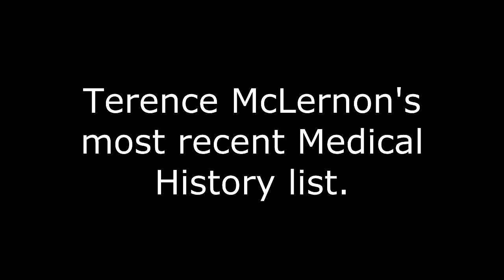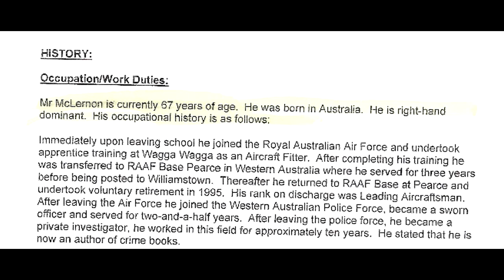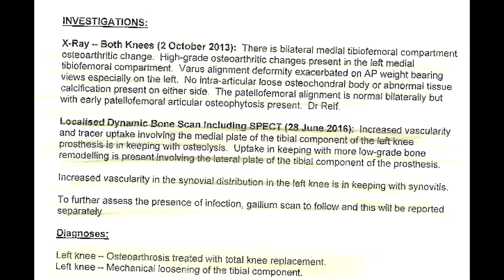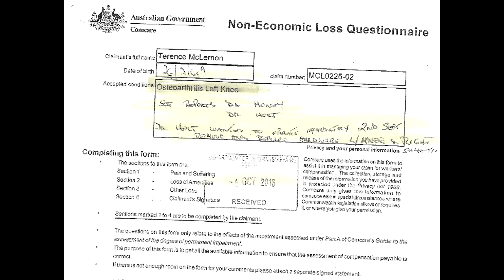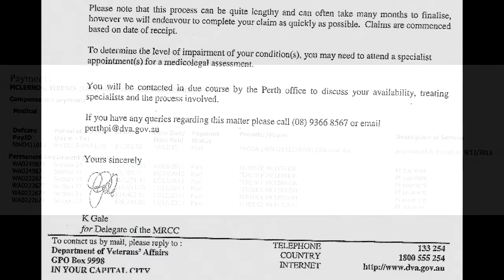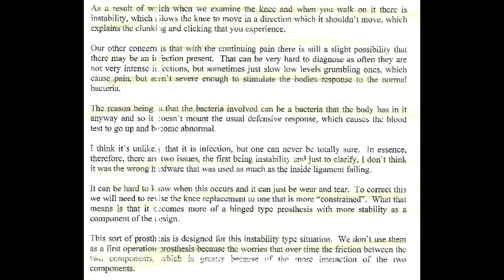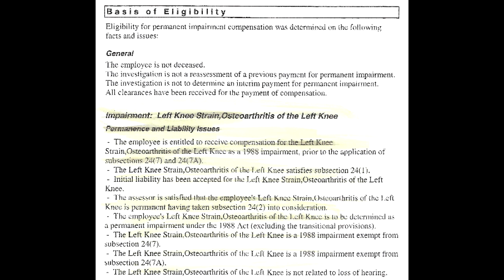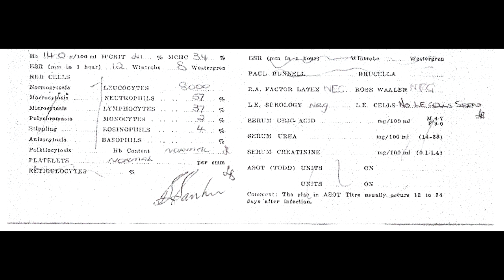(Delay-Deny-Die) Part 2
Do the DVA (Department of Veteran Affairs) build obstacle courses to lengthen claims payout times in keeping with their policy?
Delay - Deny - Die...

Read on and you tell me?
All to do with one total knee replacement...
No more operations for Terence McLernon, he has had far too many already!

Please send your stories or experiences to Terence McLernon as he would love to hear them as we are also putting together a network.

( met Terence McLernon whilst searching through the heartland of Perth trying to find Australian Veterans who have been exposed to Jet Fuels and PFAS.
Terence had worked at Pearce RAAF Base, as well as Wagga Wagga, Gingin Airfields, Williamstown, etc.

Mr McLernon was an engineer, an air-frame fitter, a leading aircraftman. His time working on RAAF bases in service ranged from 1966 to 1975.
Terence worked on several aircrafts such as the Macchi, Sabre, Vampire and The Mirage. He also worked on the Mirages Cyrano Radar System.

I quote Terence "I whilst based at RAAF Pearce I also travelled to our satellite base situated at Gingin as ground crew assisting RAAF pilot training from its conception. We would travel led by bus each day training was carried out there. The ground waters there have since been classified as contaminated...  Jet Fuel fumes and Firefighting Foams (PFAS) were an encounter on a daily basis, yet again."

 sincerely asked Terence would he allow me to conduct and record an interview with him, but
Terence does not wish to be interviewed personally as the Department of Veterans Affairs (DVA) personnel do not react kindly to victims airing their medical problems and treatment by DVA publicly...

We have not sat and conversated numerous times discussing attempts to use an advocate to put in claims, his struggles coping with his fight with cancer and chronic illnesses, his opinions and overall views on the health and suffering of other veterans he has seen come and go. The one opinion on the DVA he would grant me was he considers them financially and morally bankrupt.
Terence allowed me to view the files he has saved and I have taken some photos so I could create some awareness of the conditions our veterans have been placed in.

Here below will be a few pictures of some files with links connect them for you to investigate yourselves.
With the amount of money, it takes to have Jets flying all day to train cadets for just One Day... I think the Government and Defence, as well as the DVA and RSL, could definitely afford to ensure veterans who got chronically, even terminally ill whilst in service on our RAAF bases, that they and their families could live comfortably and receive the compensation these decent men and women deserve!)

This is Terence McLernon newly updated medical list, as you can see he has been through hell and back. Terence seems to think Diverticulosis is a common pattern among these veterans, and that he believes it is the first sign of a lot of ailments.
This is a detail I also wish to investigate myself and try to find more correlations.

Here you will find HAZARDOUS MATERIALS AND SUBSTANCES IN THE RAAF by The Australian Armourers Association. There is an extraordinary amount of toxins found on our RAAF bases, please take the time to have a scope of the amounts and whether you know any veterans that were involved in these Squadrons.